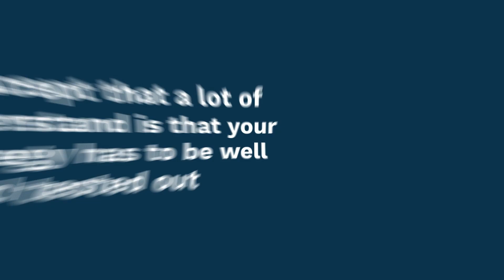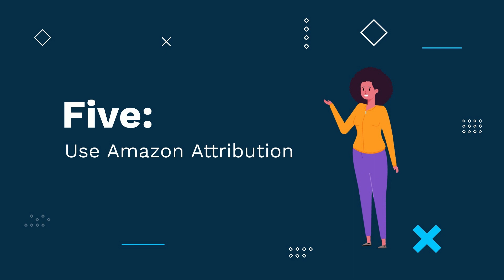Top 6 Reasons Why PPC Campaigns Fail and How to Avoid Them!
1 in 3 Amazon sellers have plans to increase their Amazon advertising spend in 2022. This means the competition is heating up, and it's time to step up your Amazon advertising game.

Amazon PPC advertising is a great way to increase leads & sales and grow your Amazon business. Many businesses have achieved huge success with PPC ad campaigns by driving traffic and conversions. Still a lot of them make a few common PPC mistakes that completely wreck their ad campaigns.

Once you see your advertising budget going down the drain, you are scared to do any more investment. But, trust me! It isn’t that difficult to get the quality score and a good ROI from your PPC campaigns. By getting the right insights, you can improve your PPC campaigns and become successful.

So let's have a quick look at the most common reasons why Amazon PPC campaigns fail and how we can save hundreds and thousands of dollars every month by avoiding these PPC mistakes.